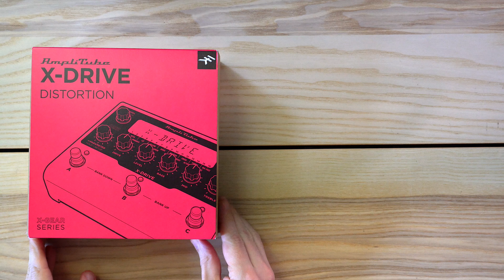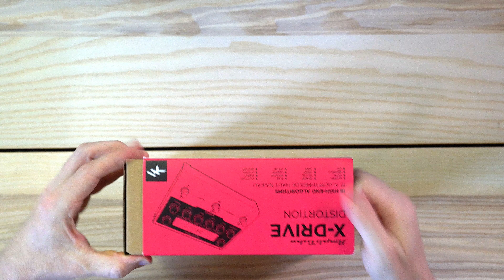IK Multimedia X-Space & X-Drive - Unboxing and First Impressions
Gabor is having a first look at the new IK Multimedia X-Drive and X-Space Pedals!

Big THANK YOU to the amazing people at IK Multimedia for sending these pedals to me - find out more about them here:

PLEASE make sure to SUBSCRIBE to our channel if you like what we do - around 90% of all our views on YouTube are from people who are NOT subscribed to us!

0:00 Unboxing
7:14 Setup
8:11 First Impressions X-Drive
17:39 First Impressions X-Space
26:59 Knobs and Layout
28:56 Cab Sim Out
34:36 What would YOU like to see...??
35:18 Coming up soon

A lot of the gear we use to film these videos: